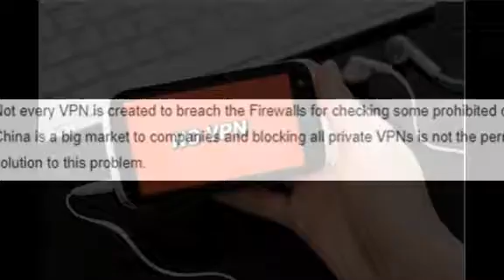All private VPNs to be blocked in China by February 1st 2018 – Critics have already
All private VPNs to be blocked in China by February 1st 2018 – Critics have already quashed the decision